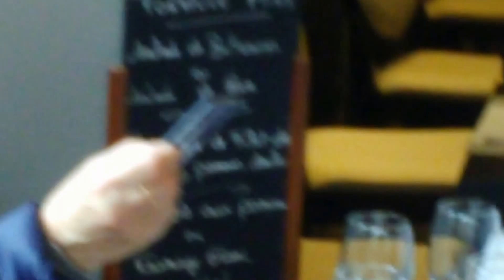repas 2016 des navettes (Raymond Naves)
rencontre annuelle : les copines de Lycée continuent la tradition